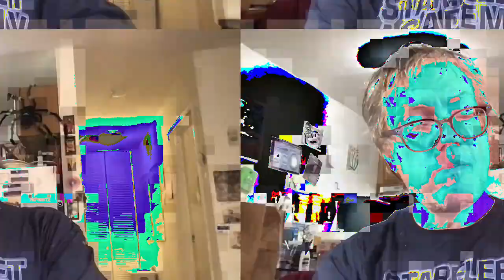[EPILEPSY WARNING] Movie 23 02 23 19h53m27s *Photosensitivity Warning*